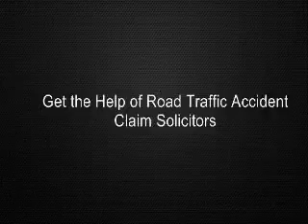Get the Help of Road Traffic Accident Claim Solicitors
transcript

Road traffic accident claims are very common in countries like US and UK. People suffer from injuries and do not know how to claim their compensation. It is easy to get your compensation amount through road traffic accident claim solicitors. Rest all your worries on a solicitor when you file for compensation. Being injured, going to a doctor, having to deal with a damaged car as well as being emotionally upset is more than what a man could handle. Let a professional deal with the compensation you deserve. The expenses should not get you down. You will have to pay for your car to be towed to a repair shop, service charges, replacement car hire charges, medical bills and legal fees to name a few. Now it is unfair that you have to pay for someone else's mistake. Make the guilty one pay your expenses from A to Z.

Your solicitor will take you through the entire compensation process as fast as possible. After all that is his job and he knows it best. Leave everything in his hands. You will be amazed at the amount of work involved in such cases. Even the matter of quoting an estimate of the accident claim you require, will be done more accurately by a solicitor. One task that is yours alone is to find a good solicitor. You can rely on the testimonies of friends and relatives. If none in your inner circle knows of a good one, do not despair. You can look in the yellow pages, the internet or even ask the local police who are handling your case. Then ask the solicitor about his past glories. You can judge his competence for yourself and hire him only if you are satisfied. Next eliminate the problem of paying the solicitor. Before you hire one, make sure he operates on a no win no fee basis. This kind of policy is the best kind as the solicitor gets paid only if he wins the case. Even when he wins the case, you do not have to pay him. Sounds like a fantasy, doesn't it? Yet, it is true. You do not pay him; your opponent who has lost the case will foot the bill.

To help your solicitor win the case, be with him every step of the way. Give him all the evidences you have collected so far. Tell him what happened down to the minutest detail. Help him by keeping a neat record of the bills. Such meticulous actions will aid in you getting you the justice you deserve. When you are sure of a win, your solicitor will try to settle the matter out of court. This will help you get the compensation more quickly. Go to court only if they refuse to acknowledge their guilt and are unwilling to give you the money. All the best in getting your road traffic accident claim. The claim is as good as yours when a skilled solicitor is handling your case.